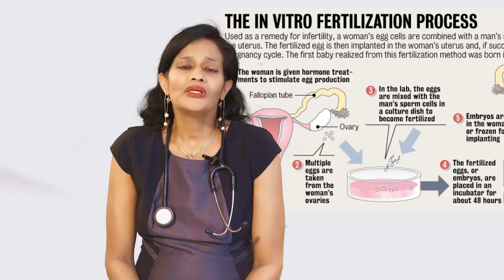IVF Procedure Bengali